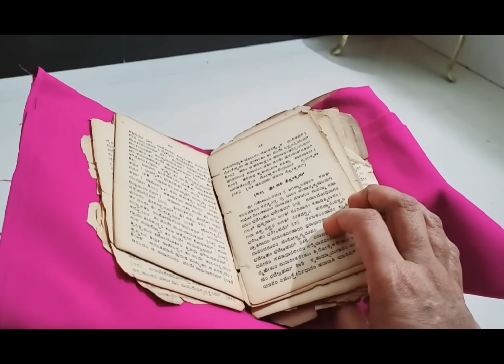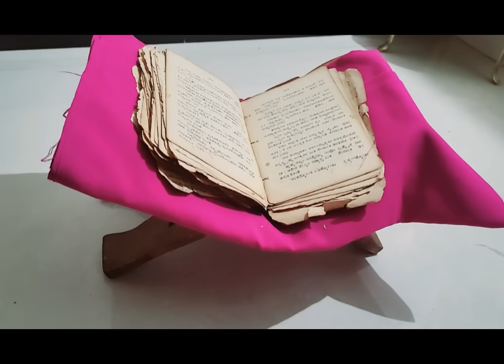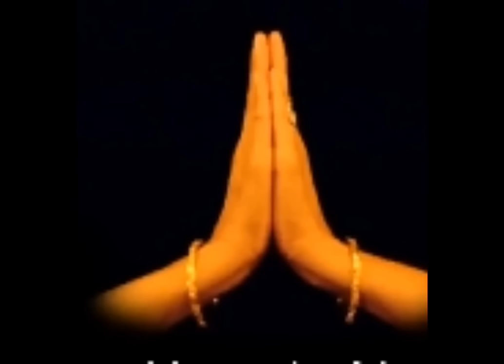ಮನಸಿಕ ನೆಮ್ಮದಿಗಾಗಿ ನಿತ್ಯ ಈ ಶ್ಲೋಕ ಹದಿನಾರು ಬಾರಿ ಪಾರಾಯಣ ಮಾಡಿ ಅಥವಾ ಕೇಳಿ ಮನೆಯಲ್ಲಿ ಶಾಂತಿ ನೆಲೆಸುತ್ತೆ ,